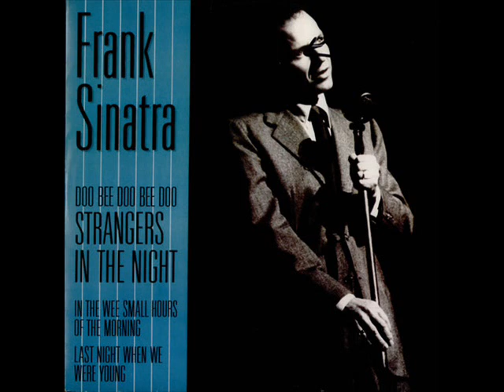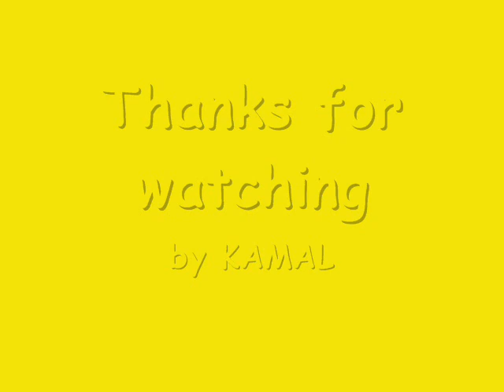Kamal Guliyev - Strangers in the night (FrankSinatra)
Kamal - Strangers in the night (Frank Sinatra) cover